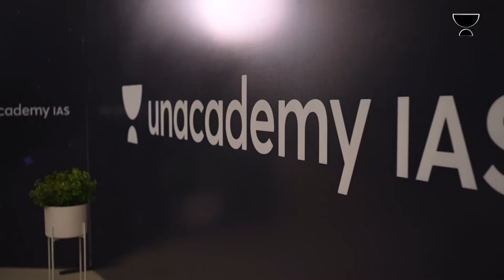An Ultimate Journey from College Dropout to IAS Officer | Ex IAS Sunil Oberoi | UPSC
Welcome to Unacademy IAS Centres, your ultimate destination for achieving success in UPSC CSE! Embark on your UPSC journey with unwavering support from our seasoned educators. Combined with your dedicated efforts, success is well within reach.

Discover our physical hubs strategically located in key cities like Delhi and Prayagraj. With the guidance of our experienced mentors and access to invaluable resources, we're here to provide you with essential strategies & guidance for UPSC CSE excellence.

Stay updated and access free resources by joining our Telegram channel

Unlock IAS knowledge with Unacademy Centres! 🎖️ As India's largest free education initiative, we bring you top-notch educational content at the lowest cost, making learning accessible to all.